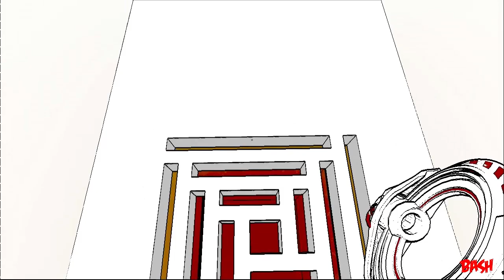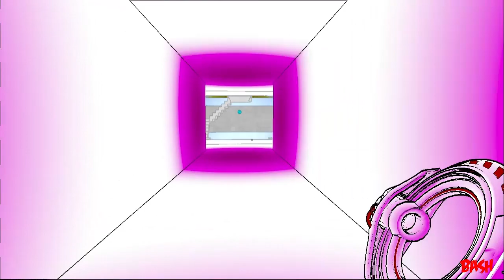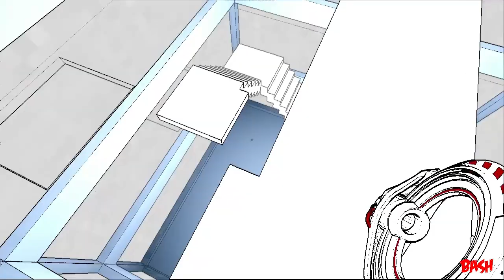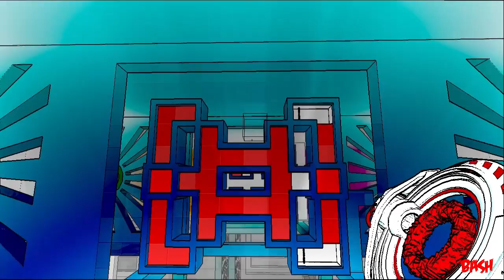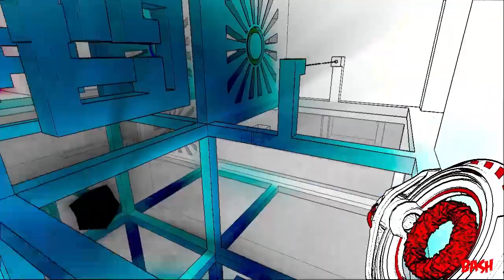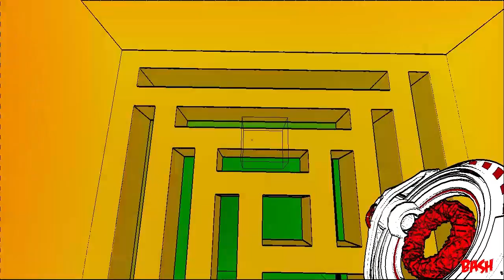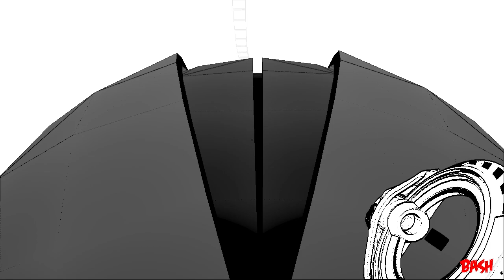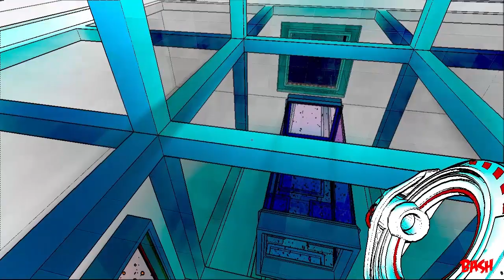#12-[ФИНАЛ]-Antichamber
Antichamber — инди-игра в жанре головоломки от первого лица=)